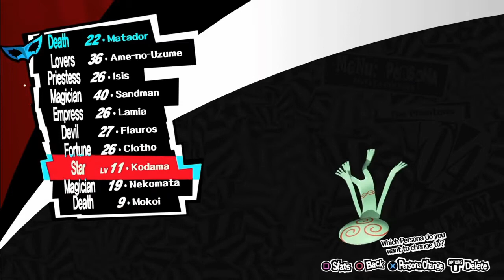Let's Play Persona 5 Part 30 Raiding the Pharaoh's Tomb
Lara Crofts got nothing on us.